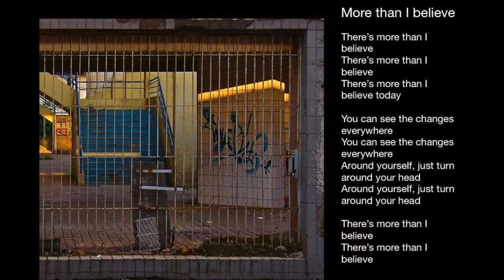HI-BRAZIL - AK1 - more than I believe